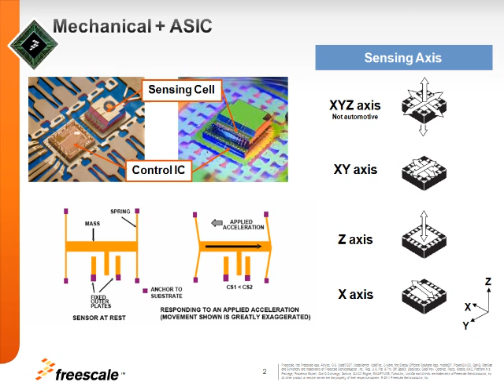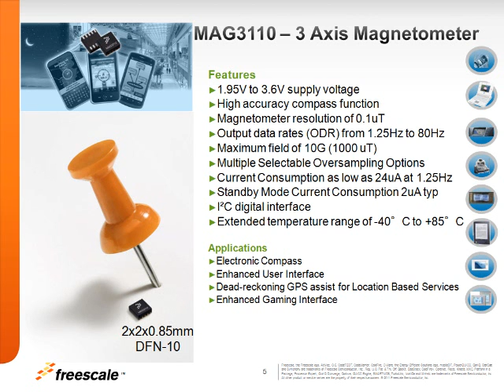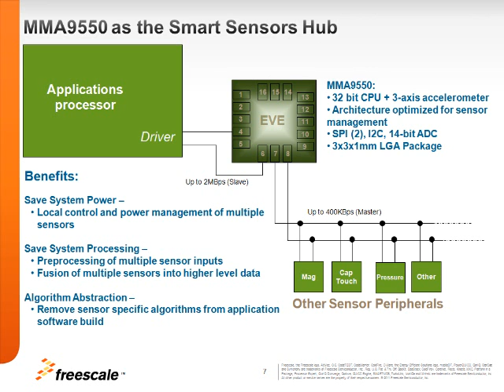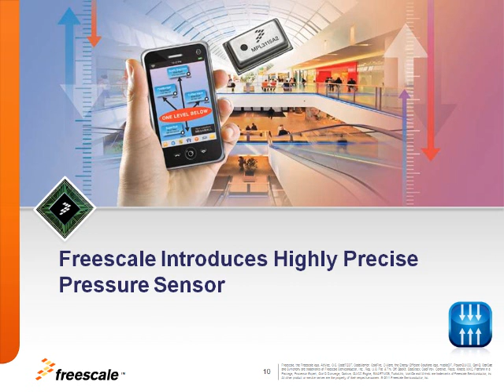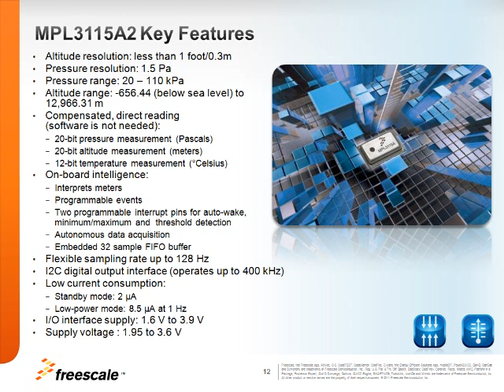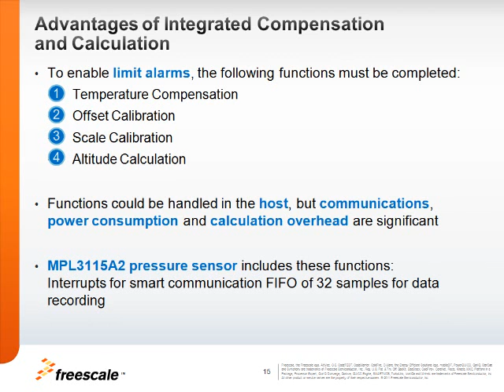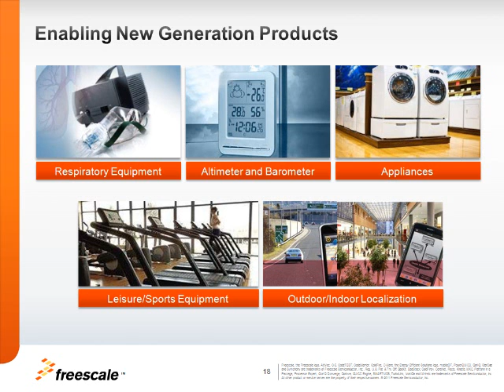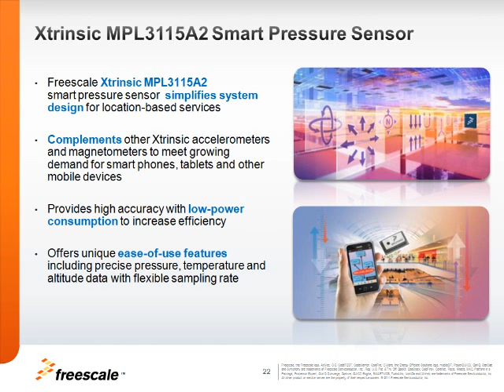111005 FreeScale Altimeter(고도센서) 및 Xtrinsic 센서 제품 소개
111005프리스케일 Altimeter(고도센서) 및 Xtrinsic 센서 제품 소개
ICbanQ e-Seminar(online-seminar) 온라인 무료 세미나, 웨비나
전자강의, 임베디드 강좌